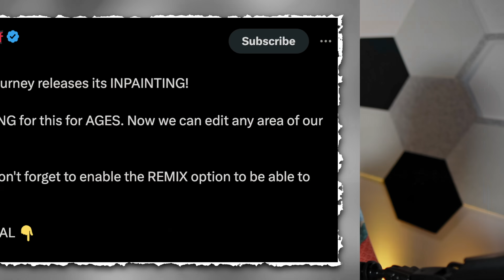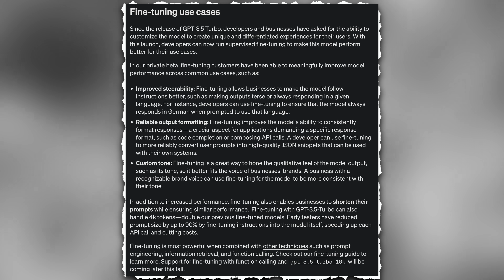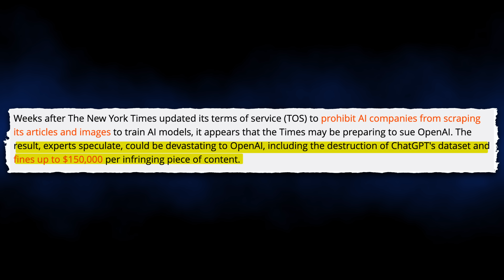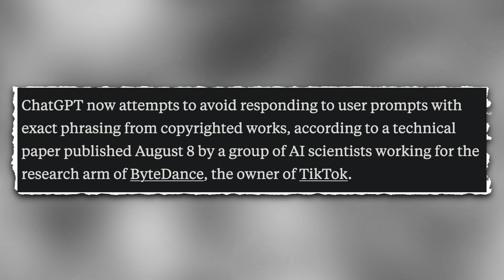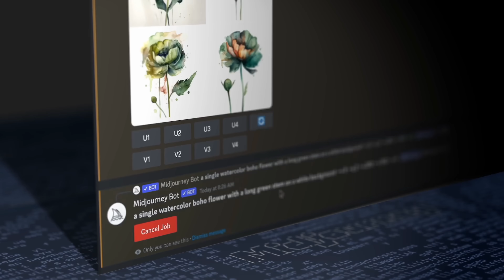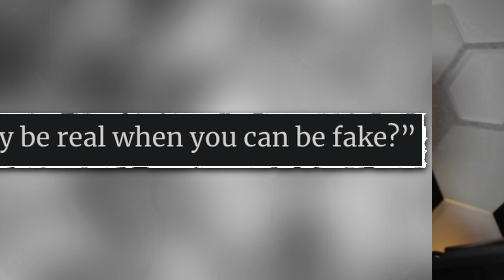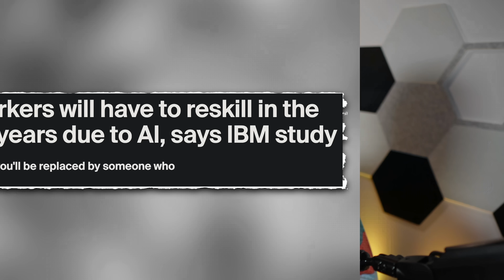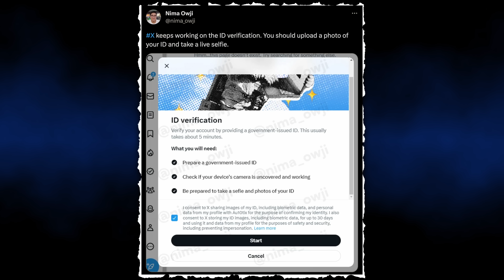AI News You Missed: Meta AI "Kill Switch," Nvidia, Code LLaMA, ChatGPT Fine-Tune, AI Lawsuits (Ep6)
In this video, I review all the AI and tech news from the week. This week, we have news from Microsoft with Excel, ChatGPT, multiple new open-source models from Meta, so many legal battles, more AI safety issues, a new social network based on AI, and so much more!

Chapters:
0:00 - Intro
0:28 - MidJourney Inpainting
1:02 - Python in Excel
2:11 - ChatGPT Fine-tuning
2:53 - New Meta Translation Model
3:22 - New Meta Code LLaMA Model
3:47 - AI Helping Doctors
4:22 - New Car-Free City Launches
5:14 - New York Times Sues OpenAI
7:11 - ChatGPT Hides Sources
8:33 - AI Can't Be Copyrighted
9:26 - AI In Hollywood
10:06 - YouTube x Universal Music
10:51 - SnapChat AI Goes Rogue
11:16 - New AI-Based Social Network (BeFake)
12:26 - NVidia Stock Soars
13:01 - AI And Jobs Market
13:28 - IBM Jobs Study
14:02 - AI Investment (Goldman Sachs Study)
14:21 - AI Video Of The Week
14:56 - Meta AI "Kill Switch"
15:32 - X Invaded By Bots